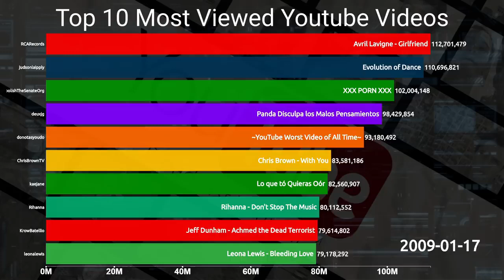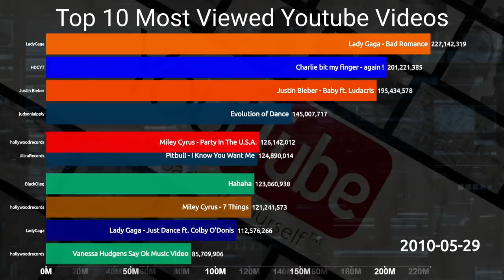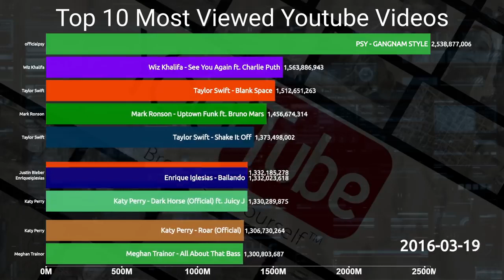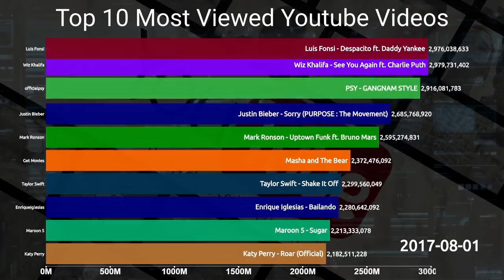Top 10 Most Viewed Youtube Videos 2006 2019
In this video we rank the top 10 most viewed YouTube videos through 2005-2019. Come with me on a journey full of memories when we watch the rise and fall of the greatest videos on YouTube. In this ranking included are inconic videos like "Pokemon theme music", "Evolution of Dance" and "Charlie bit my finger again".

In 2008 a lot of videos manipulated their views. These video include:
Lo que tú Quieras Oír
Panda Disculpa los Malos Pensamientos (Evangelion)
Cut Chemist feat. Hymnal "What's the Altitude" Music Video

Source:
I created the video with the help of the reddit user davidjl123, so make sure to check him out: